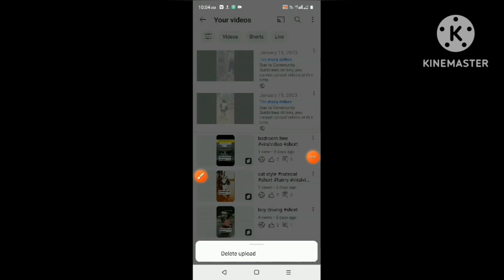Too many strike || Due to community guidelines strike you connot || upload videos at this time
Sheikh Iqku Dirilis